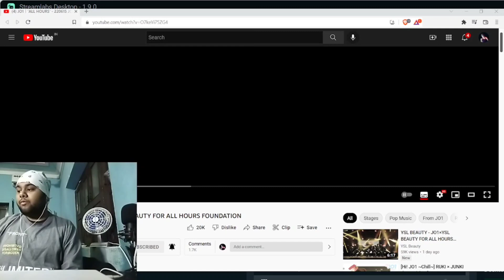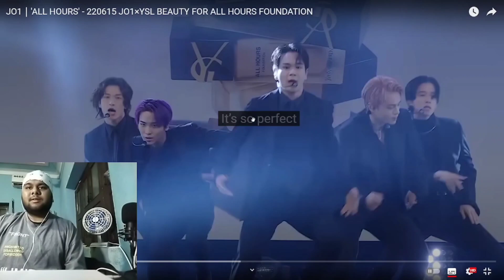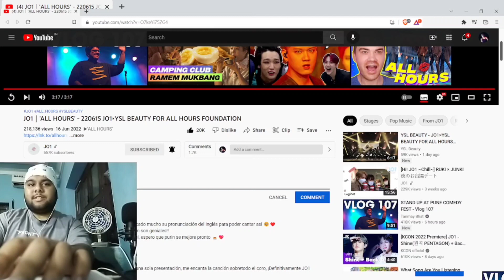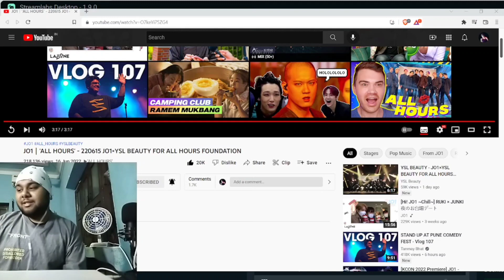JO1｜'ALL HOURS' - 220615 JO1×YSL BEAUTY FOR ALL HOURS FOUNDATION​ | Indian Reacts To J-Pop (English)